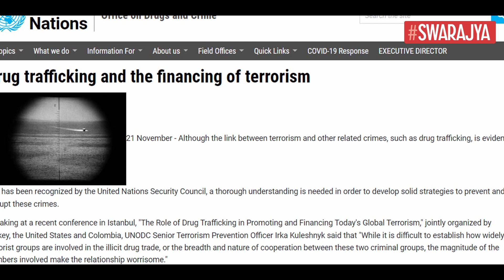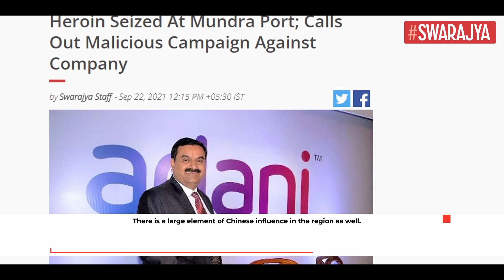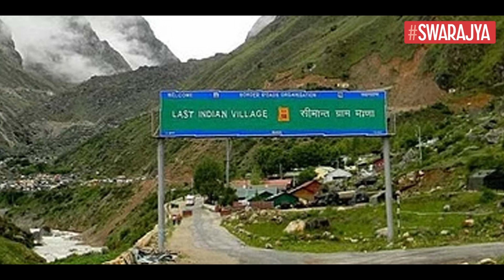India-Myanmar Border: A Cause Of Concern, Explained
That the political turmoil in Myanmar following the February 2021 coup will throw fresh challenges to Indian projects in that land was predictable.

It was also predictable that the turmoil will have a spillover effect on India. Only the magnitude was not known.

As it is now turning out, Myanmar is becoming a playground of Chinese non-state actors, more precisely the mafia groups, who are engaged in a wide range of illegal activities, throwing serious challenges to India’s internal security.